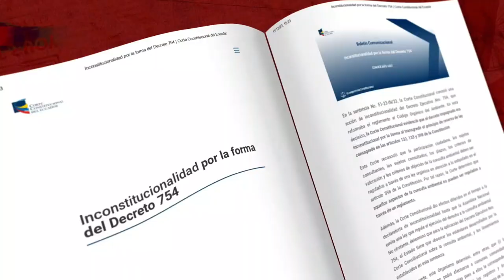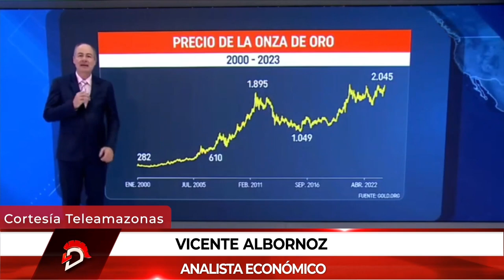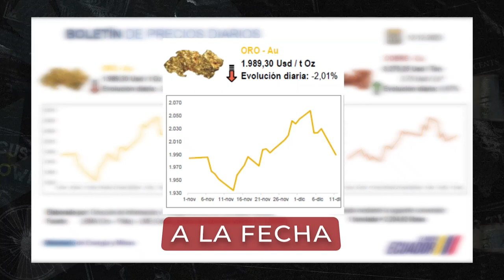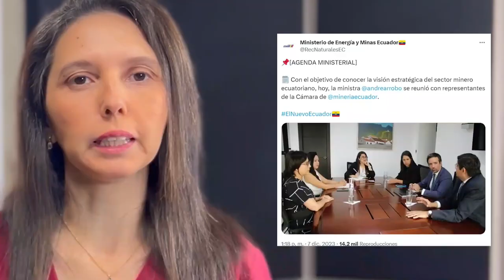|LA NOTA| Ecuador: mina de oro para ilegales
El 𝘴𝘦𝘤𝘵𝘰𝘳 𝘮𝘪𝘯𝘦𝘳𝘰 afianza el desarrollo de esta industria en las decisiones del gobierno de Daniel Noboa. El porcentaje de exploración y explotación es mínimo y al menos 17 𝑝𝘳𝘰𝘺𝘦𝘤𝘵𝘰s están en la Corte Constitucional.⁣
Mercy Castro te trae un análisis completo. ⁣
𝘚𝘰𝘮𝘰𝘴 𝘓𝘢 𝘋𝘦𝘧𝘦𝘯𝘴𝘢, 𝘥𝘦𝘧𝘦𝘯𝘥𝘦𝘮𝘰𝘴 𝘭𝘢 𝘷𝘦𝘳𝘥𝘢𝘥 𝘤𝘰𝘯 𝑝𝘦𝘳𝘪𝘰𝘥𝘪𝘴𝘮𝘰. 🛡️⚔️⁣